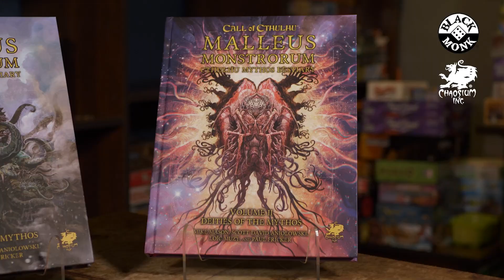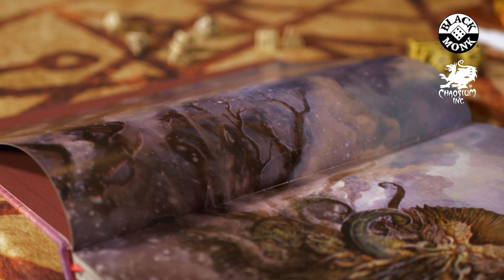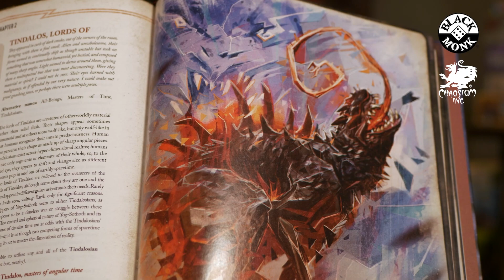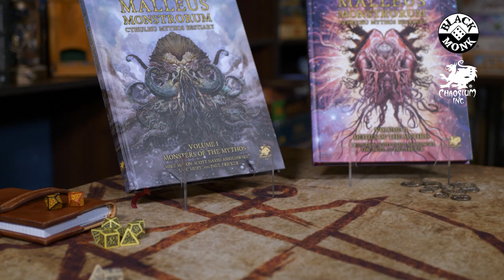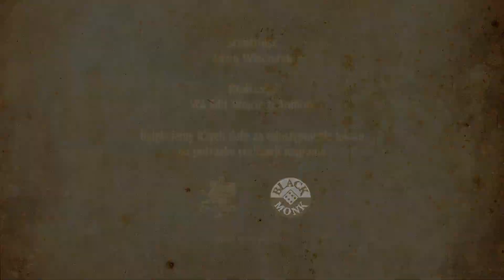Malleus Monstrorum - Tom I: Potwory i Mity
Starożytne sekrety, tajemna wiedza i dziesiątki faktów dotyczących obcych i nieziemskich okropności z mitów Cthulhu. Kawalkada potworów i boskich, obcych inteligencji, wykraczających poza ludzkie pojmowanie. Ponad 250 wpisów, które zainspirują niezliczoną ilość przygód!

Ta dwuczęściowa kolekcja pełna jest pomysłów, koncepcji i spostrzeżeń, które pozwolą Ci zbadać dogłębnie mity Cthulhu podczas scenariuszy i kampanii.

Tom I: Potwory i Mity – Ponad 150 wpisów dotyczących potworów z mitów Cthulhu, obcych gatunków, a także stworzeń z folkloru i zwierzęcych bestii. Ten tom dostarcza bogactwa pomysłów, które pozwolą Ci tchnąć życie w kampanie i scenariusze pełne niewypowiedzianych okropności.